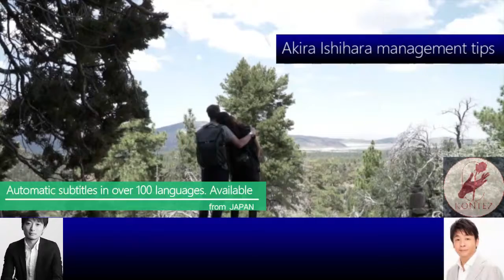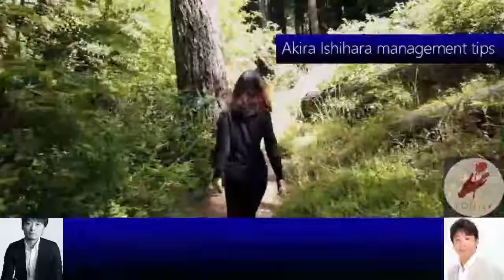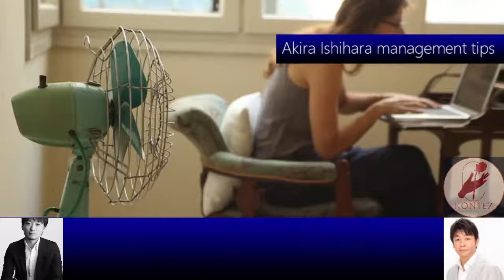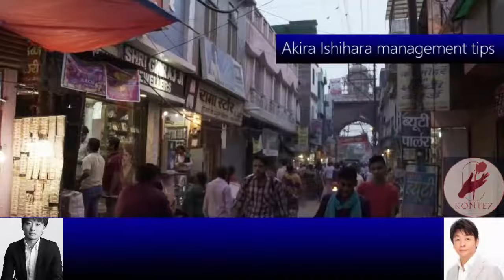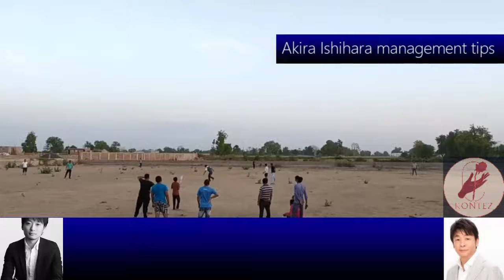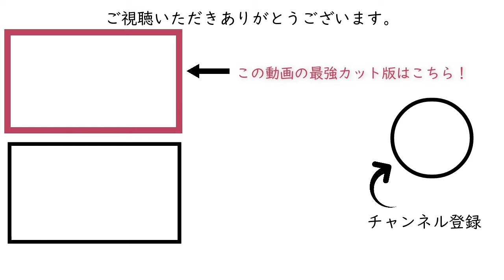423:中古リサイクル業の勝ち方［石原明の経営のヒント+標準akira-ishihara tips］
300年後の人が聴いてもためになるというコンセプトもあり普遍的な内容なので、今から聴き始めても遅くありません。

423 "Severity of second-hand business and how to win" [Akira Ishihara's management tips + standard version] [akira-ishihara management tips]
Isn't it difficult for small and medium-sized reuse businesses to survive in the future? Should change jobs quickly
As you said, the reuse industry is basically in a very difficult environment, as I mentioned in Part 417. On the other hand, when it comes to selling things, the real thing is overwhelmingly stronger than the real thing. On the contrary, the existence of Mercari can be used as a good supplier, and there are many ways to win.